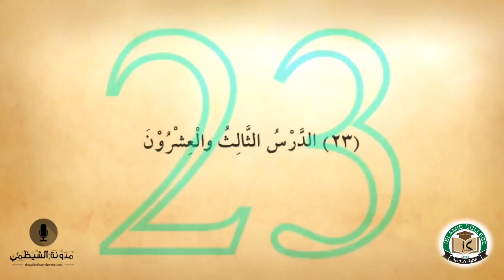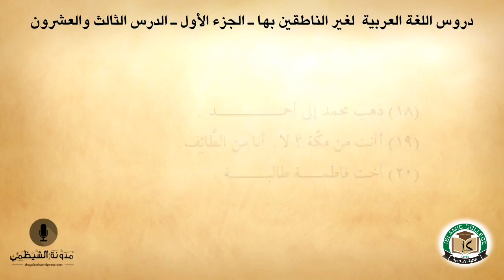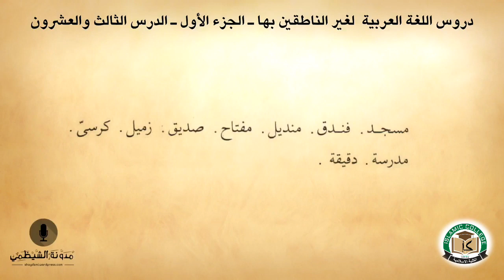Arabic Lesson in Tamil - Part-01 - Lesson-23 | அரபு மொழிப்பாடம் தமிழில்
வீடியோ வடிவில் அரபி மொழிபயிற்சி பாடங்கள்.!
Arabic Lesson in Tamil - Part-01 Lesson-23 | தமிழில்